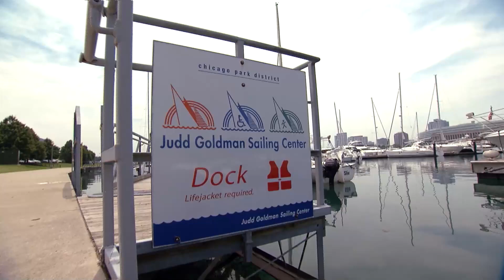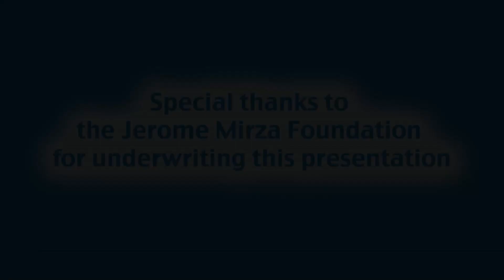JGASF Program Video NEW